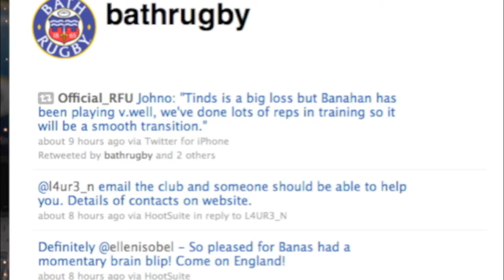Big Balls House Showreel BBH.mov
What can we do for you? Watch this and find out. Some of this video footage was supplied by our video production partner Peacocks Media